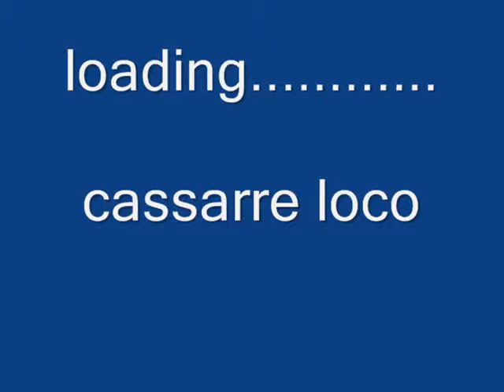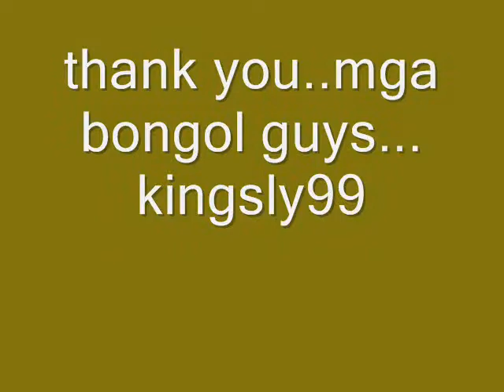fuck it.........................cassarre family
..play safe up and down